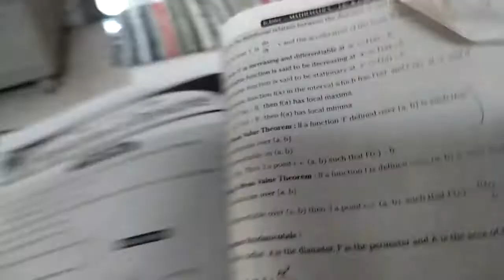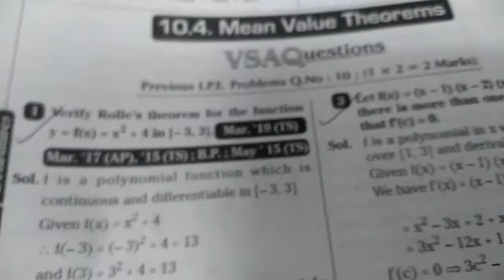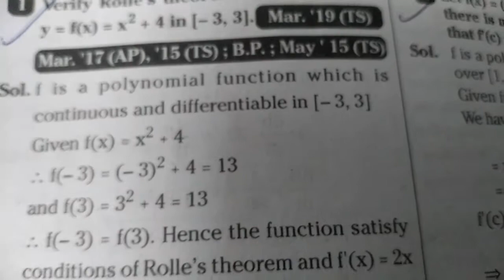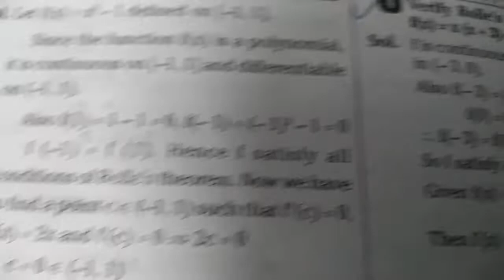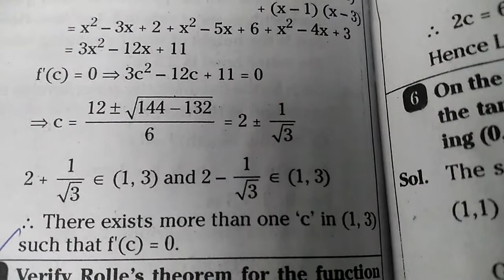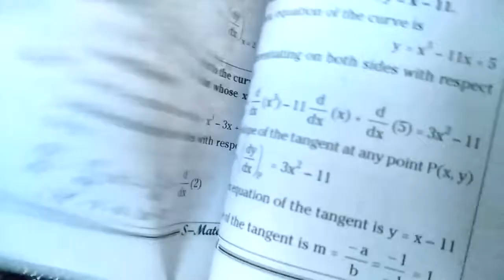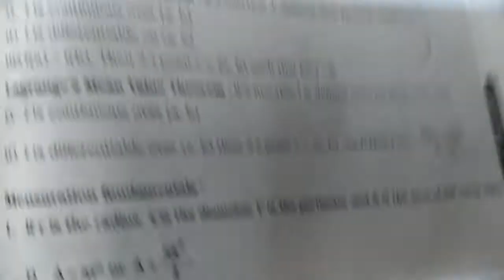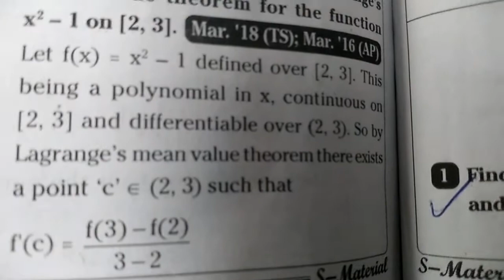Mean value theorem, paper 1B, VSAQs, by vijaya